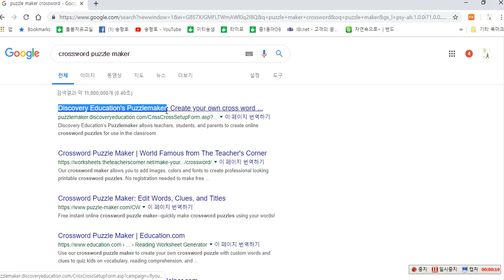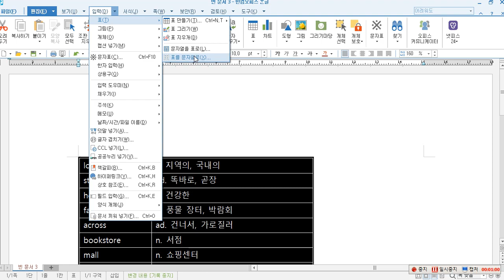단어목록에서 표 제거하고 바로 퍼즐 만들기